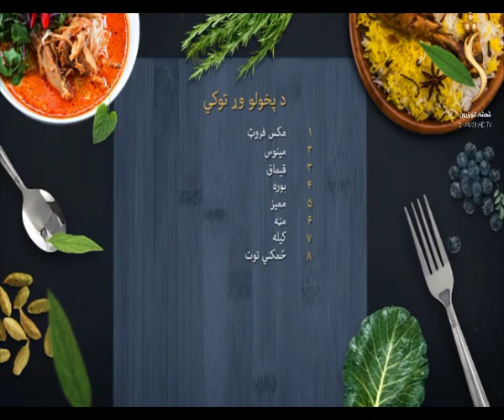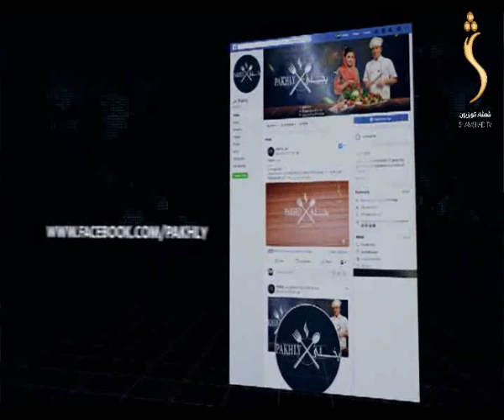Pakhlay Shamshad Tv 10.06.2019 / پخلی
Pakhlay  - پخلی

شمشاد ټلویزیون په زړه پورې پښتو پروګرامونه تاسو ته وړاندې کوي، که غواړۍ چې ستاسو هیوادوالو پر شنډو مسکا  راولوو نو له موږ سره پاته شۍ .

The feel of your language is in your entertainment too! Watch your favorite Cooking and Foods TV show.

Yahsat 52.5E
DVBS2/8PSK
Polarization: Horizontal